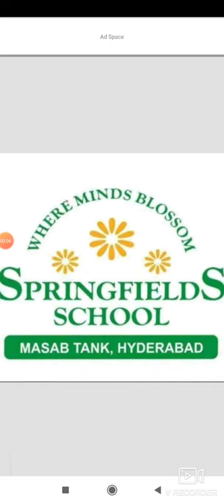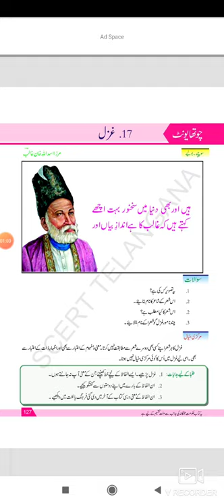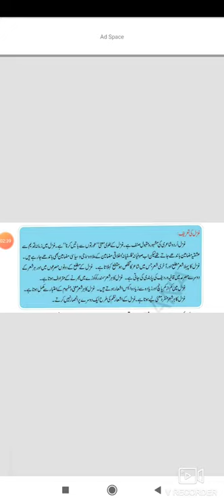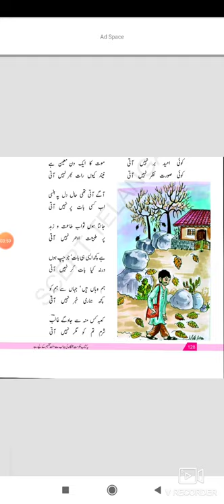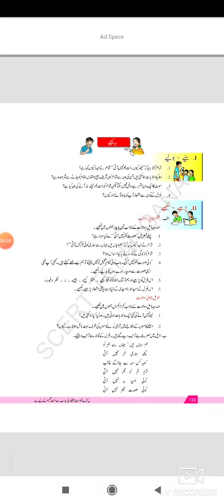Springfields School, Masabtank 2020-21 Class 6th Urdu by Mrs. Najma Begum (1.03.2021)